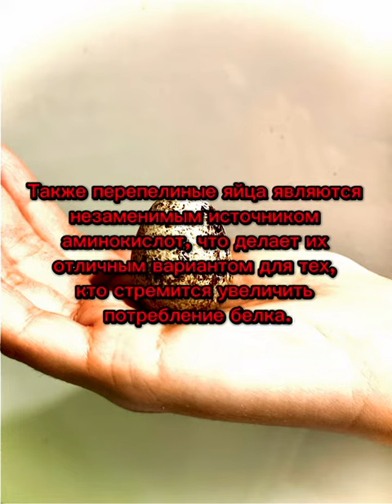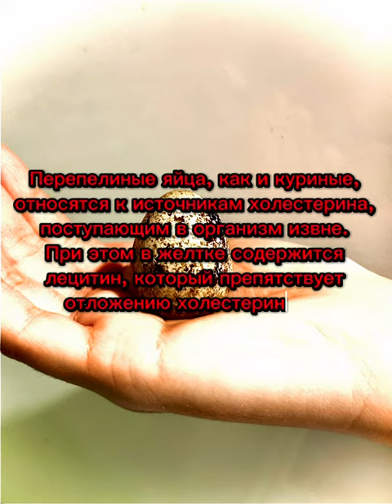Полезные свойства перепелиных яиц